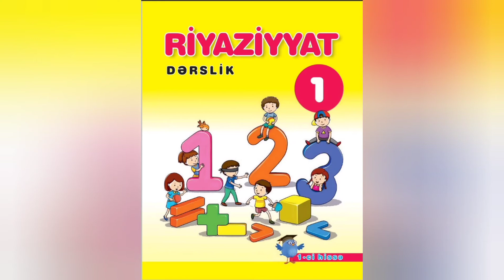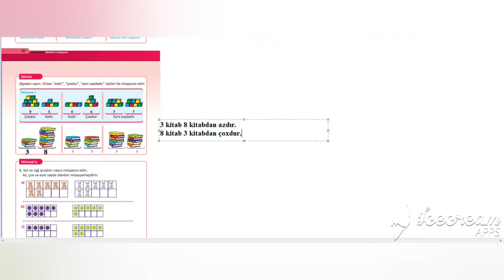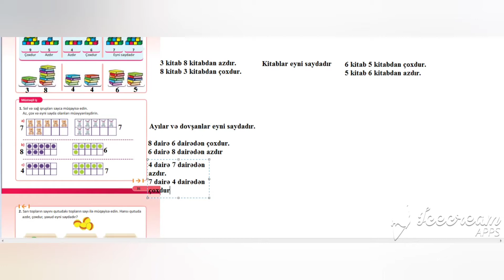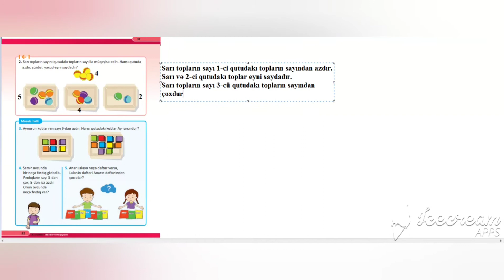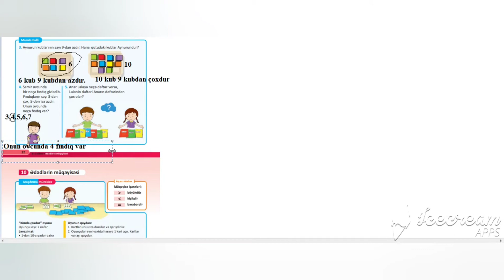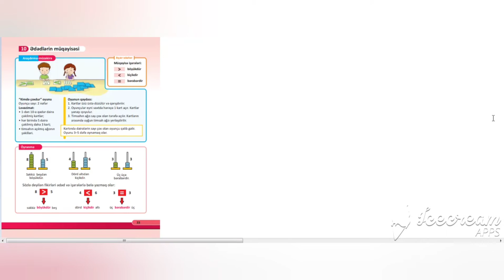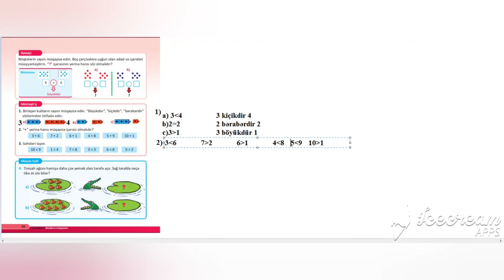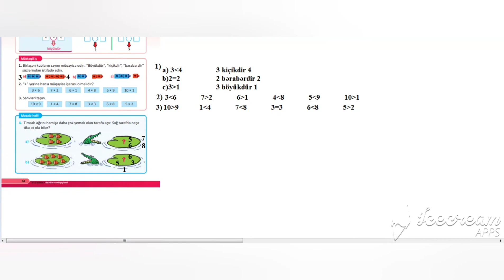1ci sinif Riyaziyyat.I hissə.Səhifə 30-34. Azdır,çoxdur. Ədədlərin müqayisəsi